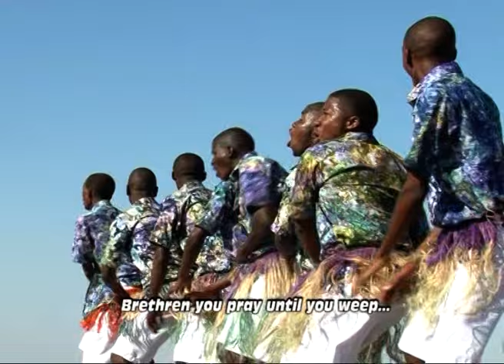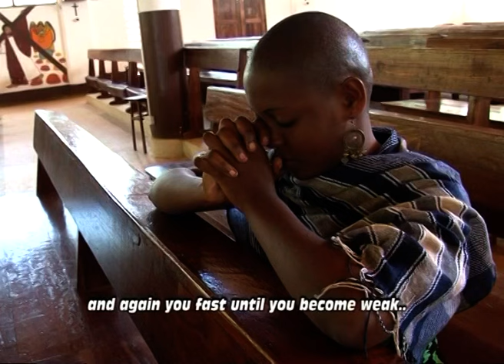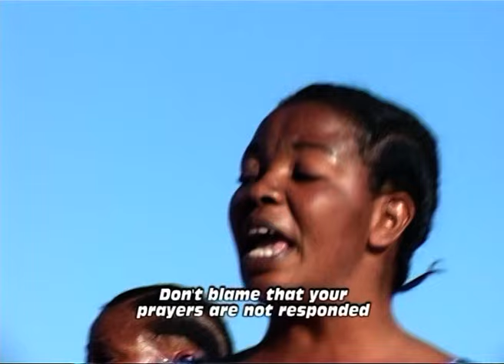IKATAE DHAMBI BY SYLIVESTER MENGELE, KWAYA YA LEDOCHOWSKA(BMTL) K/NDEGE DODOMA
@kwayayamt.augustino-kiwanj1416 @KwayaYaMtSeciliaMakuburi @kmkmakuburi @Kmdkimanga @mtakatifupaulomtume  KWAYA YA LEDOCHOWSKA INAWAKARIBISHA KUTAZAMA NA KUSIKILIZA WIMBO HUU KUTOKA KATIKA ALBUM YA AHADI SINODI YA AFRICA